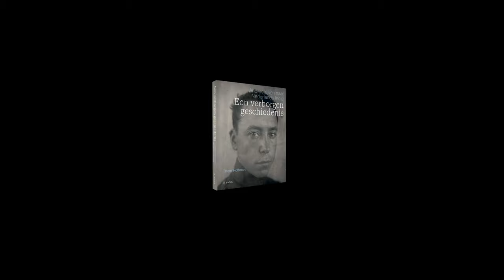Een verborgen geschiedenis. Anders kijken naar Nederlands-Indië door Thom Hoffman (Boektrailer)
Indiëkenner Thom Hoffman neemt de lezer mee op een fascinerende reis door de tijd, aan de hand van betoverende en soms confronterende foto’s uit Nederlands-Indië. Een verborgen geschiedenis, het resultaat van 20 jaar onderzoek in de schatkamers van Nederlandse musea en erfgoedinstellingen, daagt uit tot een andere manier van kijken naar historische foto’s uit de voormalige kolonie.

In Een verborgen geschiedenis zijn de foto’s voor het eerst niet primair gekozen vanuit een Eurocentrisch perspectief, maar gaat het om de gevolgen van het koloniale ideaal voor Indonesiërs. Van de vroegste foto’s uit 1840 tot de laatste in 1949 is steeds meer de bevolking te zien, steeds vaker de Indonesische stem te horen. De foto’s maken duidelijk waar het streven naar gelijkheid en vrijheid vandaan komt.

Niet eerder vertoonde foto’s uit de Beeldbank Nederlands-Indië tonen een onbekend beeld van Insulinde onder Nederlands gezag. De sfeer van nostalgie, tempo doeloe, het mytische Indië, blijkt een droombeeld dat niet altijd correspondeert met de werkelijkheid. Die was veel complexer, weerbarstiger, moderner en harder dan de fotografen ons doen geloven. Een selectie van de foto’s in Een verborgen geschiedenis is te zien in de tentoonstelling in Wereldmuseum Rotterdam.